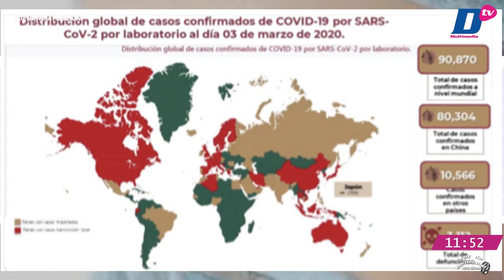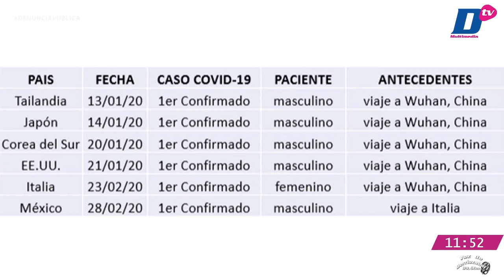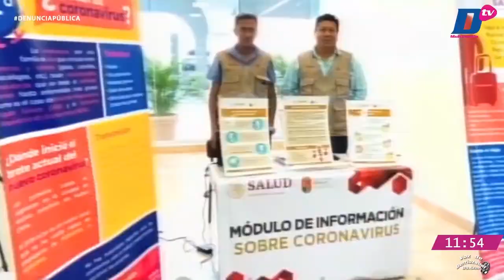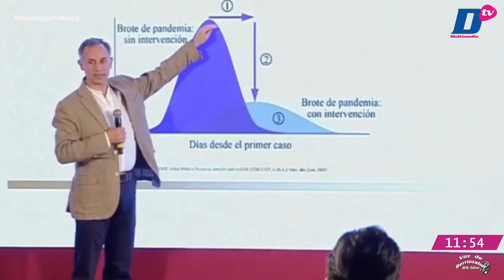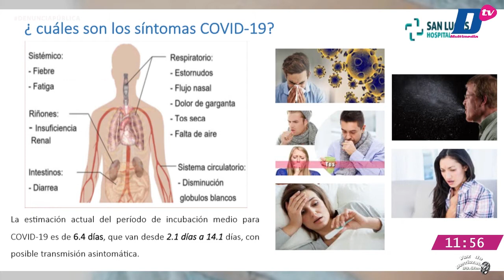Entrevista con el doctor Saúl Madrid Tovilla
🔵🎙 PorSiTeLoPerdiste | El doctor Saúl Madrid Tovilla, subdirector médico del Hospital San Lucas, explica ¿qué es el coronavirus? y todo lo relacionado a la enfermedad. Entérate en una entrevista en DenunciaPública con Felipe Alamilla, la voz del pueblo.